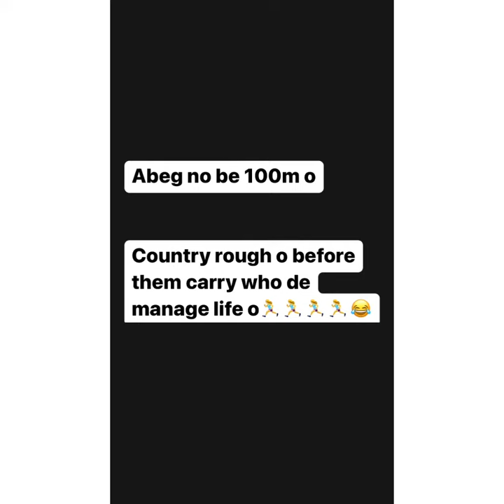Skit maker Sabinus debunks rumours of acquiring N100 million mansion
Skitmaker, Sabinus, with real name Emmanuel Chukwuemeka Ejekwu, has now become the proud new owner of another mansion.
The comedian who is successful skit maker, recently left many fans in awe after photos started to fly rounds of his new house.